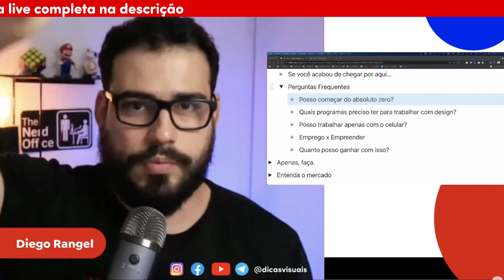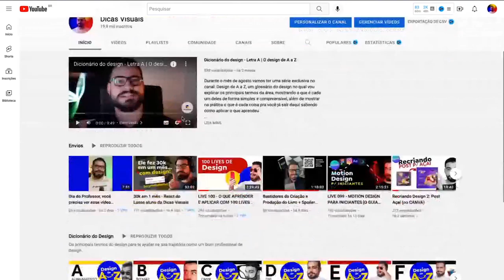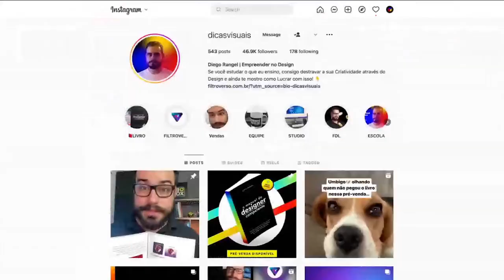COMEÇAR DO ZERO NO DESIGN EM 2023?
É possível começar do zero no design em 2023? Considerando a variedade e quantidade de programas de edição de imagem presentes no mercado, é importante saber se com essas ferramentas tem alguma forma de começar com apenas um celular e conexão com a internet.

Em 2023, por mais que hajam muitos veículos para editar imagens com diversas capacidades, ainda é preciso aprender e entender os efeitos e seus funcionamentos, porém, no contexto do Brasil em 2023, a situação não é ideal, então é preciso saber fazer o que é possível com o que se tem.

Este vídeo é um trecho da Live 050, que você encontra completa aqui no canal ou no link da descrição.